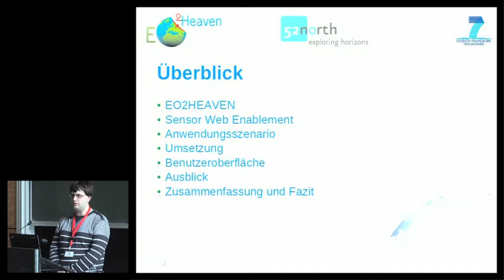2012 - Simon Jirka: SOS-Importer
Werkzeug zum Veröffentlichen von Daten im Sensor Web

Die Idee des Sensor Webs ist es, den interoperablen Austausch von Sensordaten zu ermöglichen und eine möglichst große Menge an Daten verfügbar zu machen. Die Sensor Web Enablement-Technologie des Open Geospatial Consortiums stellt hierzu eine wichtige Basis dar. Während die Anzahl von Service- und Client-Implementierungen stetig wächst, stellt die Veröffentlichung der Sensordaten noch eine Hürde für viele Datenanbieter dar. Dies liegt insbesondere an einem hohen Aufwand zur Einarbeitung.

Daher wurde im Rahmen des EU-Projekts EO2HEAVEN die Entwicklung eines Tools begonnen, welches diese Problematik adressiert. Im Zuge von EO2HEAVEN sollen Fachanwender die Möglichkeit erhalten, ihre Daten anderen Fachkollegen interoperabel bereitzustellen. Allerdings ist von den Fachanwendern nicht zu erwarten, dass sie einen erheblichen Aufwand investieren können um sich die Sensor Web-Spezifikationen einzuarbeiten bevor sie ihre Daten veröffentlichen können. Stattdessen ist es wichtig, dass sie Werkzeuge erhalten, mit deren Hilfe die Veröffentlichung von Sensordaten auch ohne detaillierte Kenntnisse der OGC-Spezifikationen möglich ist. Insbesondere ist es wichtig, Sensor Web-Spezifische Konzepte (z.B. „Observation Offering“ oder „Procedure“) weitgehend zu verbergen.

Dieser Vortrag stellt das 52°North Sensor Web-Import-Tool vor. Dieses Open Source-Tool unterstützt Fachanwender durch einen Assistenten bei der Veröffentlichung von Sensordaten, welche in Form von Textdateien mit komma-separierten Werten vorliegen. Notwendige Metadaten für die Publikation im Sensor Web werden dabei vom Anwender abgefragt, ohne ihn mit Sensor Web-spezifischen Begriffen zu konfrontieren. Das Tool übernimmt die Transformation der Daten in die erforderlichen Datenmodelle und lädt die Informationen über standardisierte Schnittstellen hoch. Somit entfällt für Datenanbieter die Einarbeitung in die Sensor Web-Spezifikationen und der Aufwand Datenbestände manuell in die Sensor Web-Datenstrukturen zu überführen.